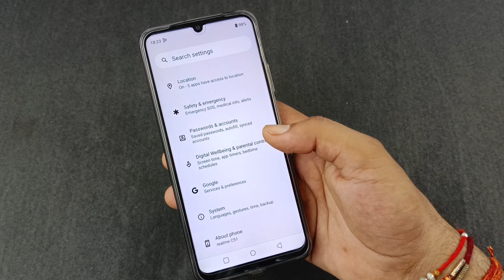Realme C51 face lock setting | Realme C51 me face lock set kaise kare